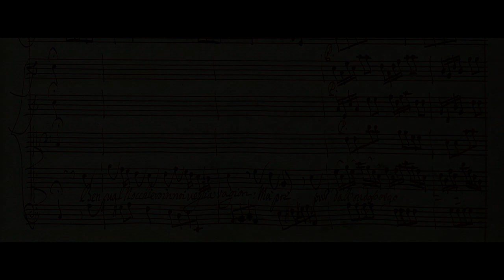VIVALDI | L’Olimpiade, RV 725 | Siam navi all’onde algenti | Original manuscript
0:00 L’Olimpiade, Act II, Scene 5: Siam navi all'onde algenti (Aminta)
3:39 Da capo

First performance: 17 Feb 1734
Turin source: Foà 39

Venice Baroque Orchestra, ‘Amor profano’
Simone Kermes, soprano
Andrea Marcon, direzione
Archiv Produktion 477 6618